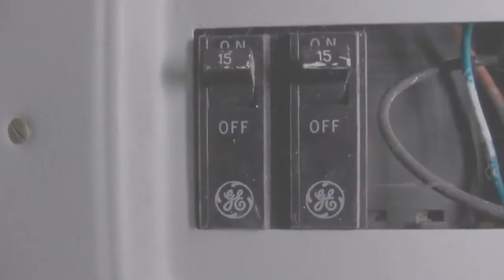CEEE REALIZOU NESTE DOMINGO OBRAS DE MELHORIAS NA REDE ELÉTRICA.